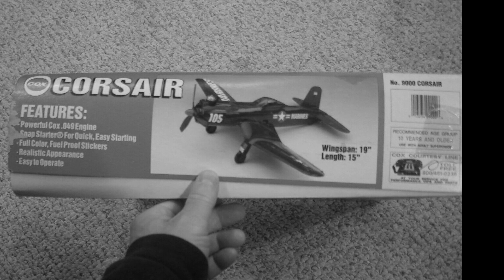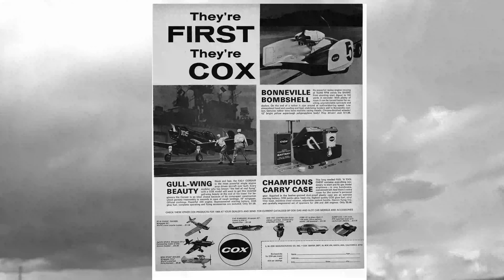Flying Radio Controlled Model Airplanes over the Inland Empire 60 years ago.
I developed my interests in trains and planes at a very young age.  Both obsessions came from watching 2 TV shows.  Engineer Bill, and Whirlybirds.
When I was about 11 one of my best friend’s fathers had a hobby of building model airplanes in his basement workshop.  We would spend time with him and he would let us cut out balsa wood pieces with an Exacto knife (a perfectly safe 11 year old activity). We would then watch him glue the balsa wood pieces together, glue a nylon fabric over the wood and mount the engine.  He would then go down to the school playground, tie 2 strings to the wings, fire it up with some really potent fuel (I can still smell it) and a large battery, and then go out and fly it in circles-around and around, and around, and around until the fuel was all used up.  He always brought a lunch box for the battery, fuel, rags, and Band-Aids.
He would never let us fly that one but he had a very basic model he let us learn on where it was just basically a plane attached to a wing held on with rubber bands.  We figured out quickly why he brought band-aids.  The propeller was very sharp.  If you did not cut your finger starting it, when it did catch unless you had lightning fast reflexes the running motor would slice your fingers if you did not get them out of the way.  We also found out if the rag that you used for cleaning the spilled fuel up should never be used to stop a bleeding finger.
I learned to fly those fairly well, even though the bloody burning fingers and turning in circles until you ran out of fuel , or, you threw up (which ever happened first) was not everyone’s idea of a good time.
2 years later my music teacher introduced me to 3 new activities:  Ham radio, motorcycles, and radio-controlled airplanes.  I liked the RC airplanes better than the tethered ones because it took the throwing up out of the equation.
By that time, I was making my own money so I bought a basic ready to fly RC kit.  One of the things my music teacher taught us was NEVER put your name and/or address anywhere on the plane.  The reason being if you flew it into power lines causing an outage you wanted to be able to disavow any knowledge of anything that happened.
I flew it in the playground a number of times in the playground of the Mentone school until one fateful Sunday afternoon.  I had made 1 or 2 other flights with out crashing it so badly I would need to take it back to the “hanger” for repairs.  It was getting close to sunset so I thought I would do one more flight.  It was going flawlessly until ………. I accidentally dropped the remote control and the batteries went flying out.  I quickly picked them up and put it back together, but by then it was too late.  Either the remote was damaged in the fall, or while I was putting it back together the plane flew out of radio range.  I still remember the plane flying into the setting sun over the orange groves towards Crafton Dairy completely ignoring my desperate commands to turn around and fly back.  I looked for the next 2 afternoons on my bicycle with no luck.  I was thinking the whole time that if my name and phone number was on it, it may have been returned already.
I never flew an RC airplane again.
However, years later Al Stewart wrote a song called Flying Sorcery that brought me back to those times. Ever since then the activity and the song are forever intrinsically connected.